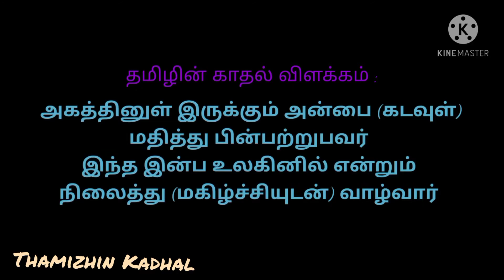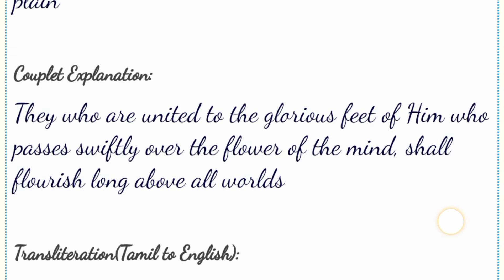திருவள்ளுவரின் திருக்குறள் - 3 | தினம் ஒரு திருக்குறள் & விளக்கம் |தமிழின் சிறப்பு|தமிழ் Thirukural